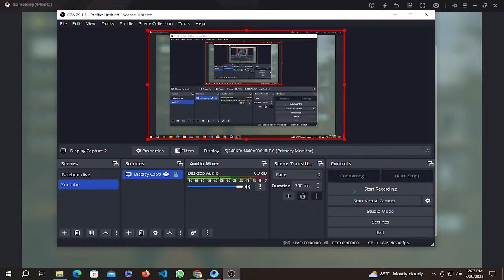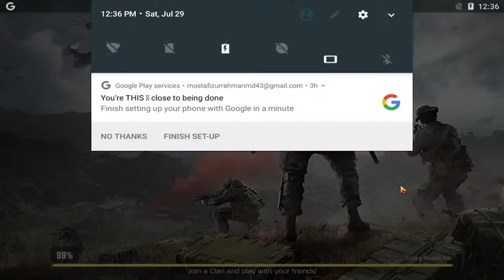Call Od Duty Game play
Call Od Duty Game mobile play